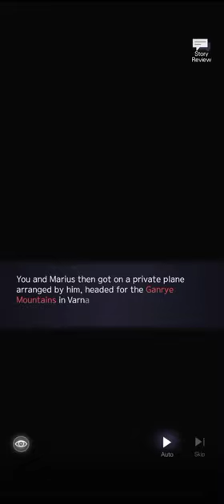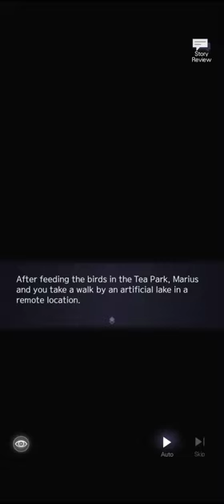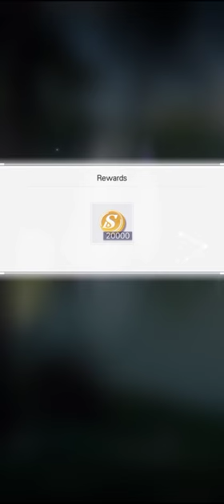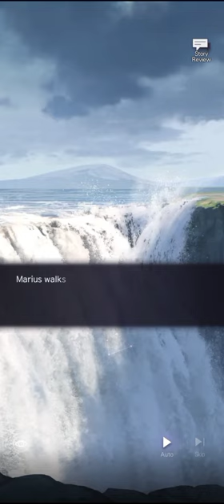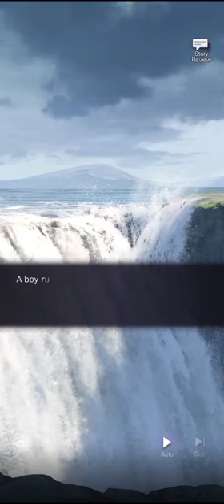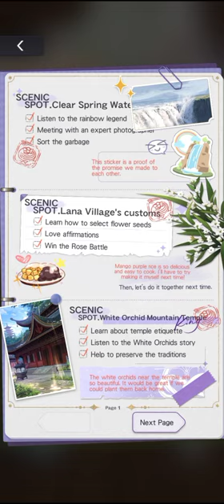Marius' Travel Route in Cozy Couple's Getaway Event I with CN Dub [Tears of Themis]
Video record of Marius' travel route from the Cozy Couple's Getaway Event I.

Game: @Tearsofthemis_en
Credit: HoYoverse, HOYO-MiX